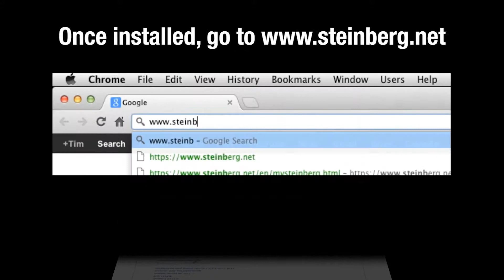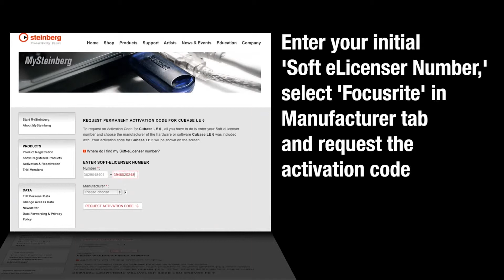Focusrite Scarlett Studio MAC Install for Cubase LE6 | Full Compass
This is a short informational video demonstrating the installation process for Cubase LE6 on a Mac.  Cubase LE6 is the software included in the Scarlett Studio package.